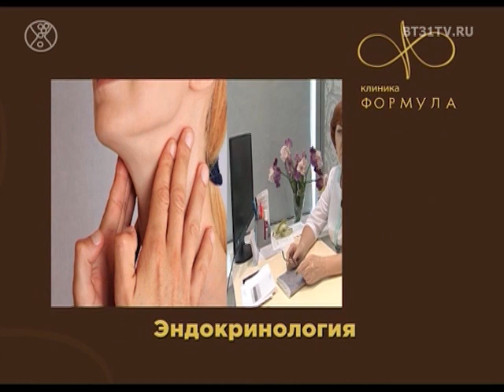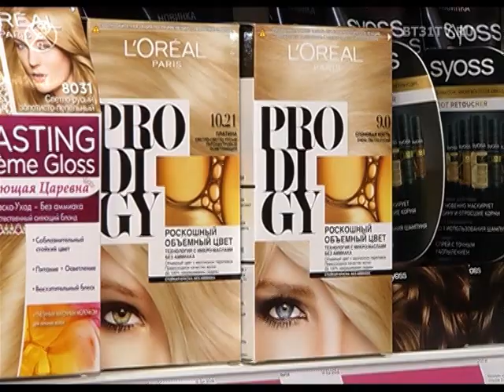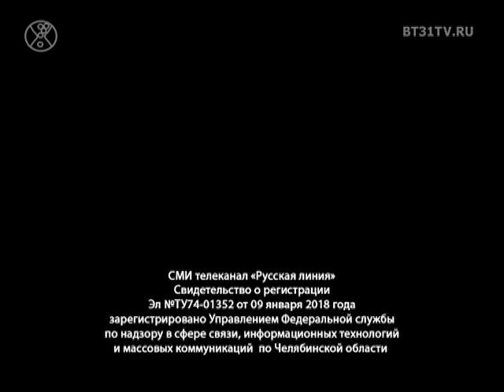Beautytime выпуск 1522 (эфир от 11.12.2018)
Отчетный концерт детского модельного агентства Celebrity Kids
Праздничные образы комментирует стилист Мария Занько
День рождения школы стилистов Ilook
уход за волосами и прическа голливудская волна своими руками
Верхняя одежда в сезоне  осень-зима 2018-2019
Презентация новинок PROMAKEUP laboratory